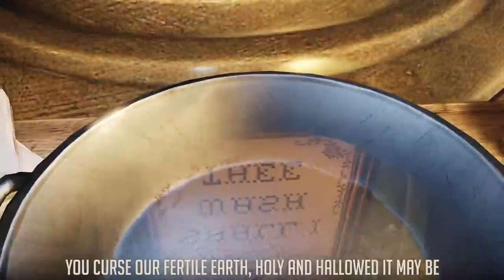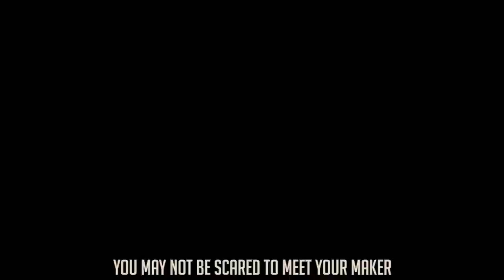Debts to Pay (Vocals Only) JT Music